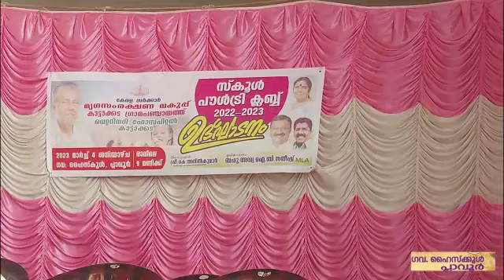Govt HS Plavoor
School Poultry Club Inauguration - Sri I B Satheesh MLA